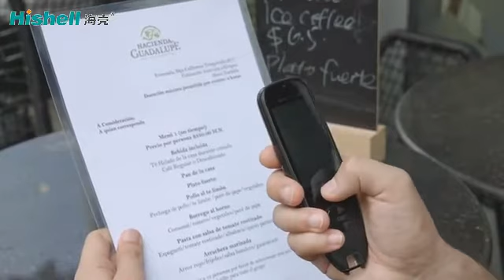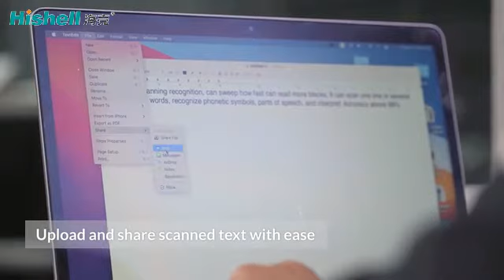AI Voice Offline Photo Real Time Translation Device Scanning Dictionary Pen S35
Skype: hedy0755
Shenzhen Gobay Electronics Co., Ltd